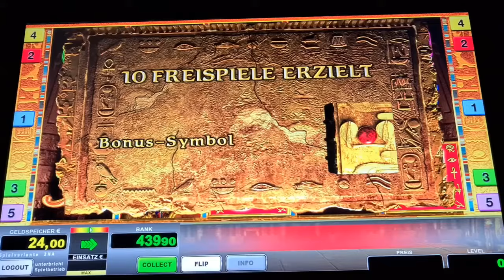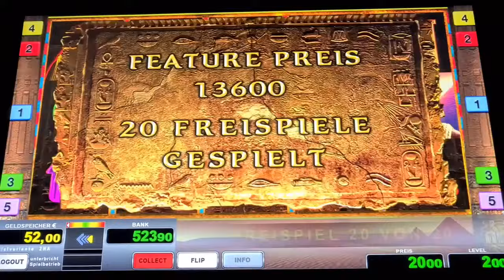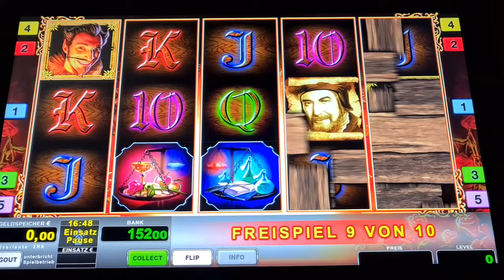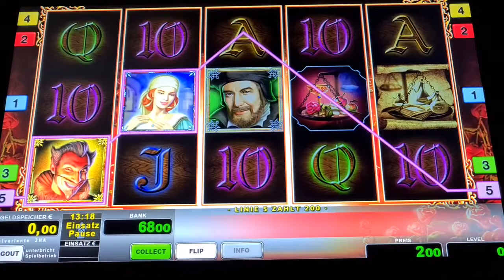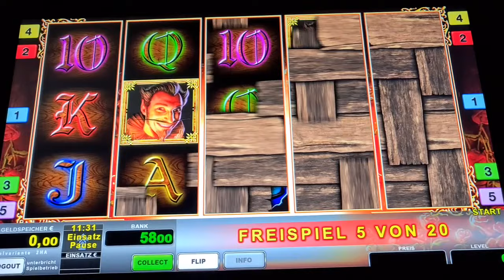Köpfe Freispiele auf 2€🔥 Book of Ra Deluxe🔥 Novoline Spielothek Geht ab 🔥